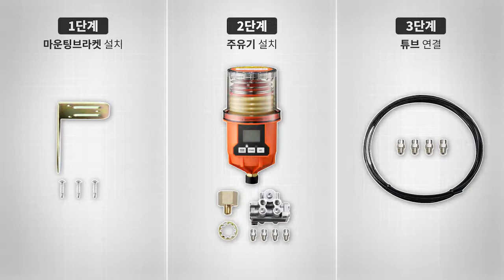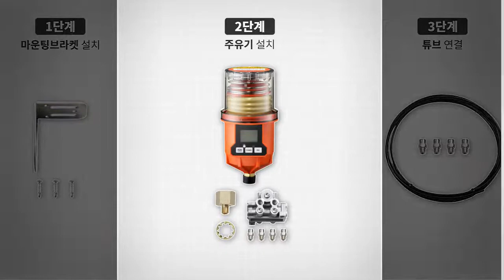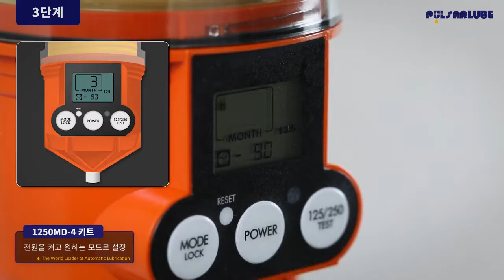Pulsarlube 1250MD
Pulsarlube M
N/A

PT 3/8"F x PT 1/8"M Adapter
1

Mounting Bracket
1

Self Drilling Screws
3

Steel Washer
1

PT 1/8"F x PT 1/8"F Adapter
1

PT 1/8"M Pipe Connector x 100mm

Grease Type Divider Block U-4R
1

PC6 - PT 1/8"M Fitting Connector
4

Outlet Horizontal Cross-Port Kit with 4 Gaskets
2

1/4"(6mm) O.D Nylon Tubing (10ft)
1

Metric to inch thread converter for bearing zerk (USA only)
2